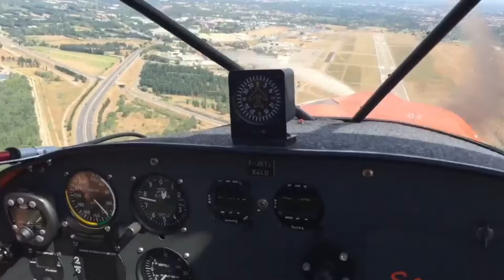Atterrissage court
Savannah de l’Escadrille de Chateaublanc